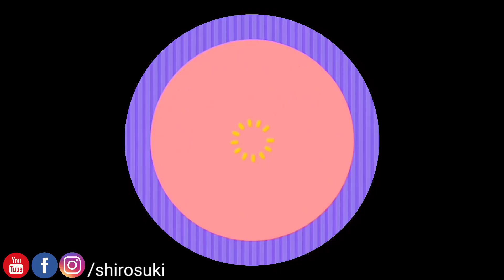So Begins a new Era of Microbytz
Fan Mail Postal Address:
Oliver Tabone
OT0011MT,
Easipik Suites
305,
Triq Hal-Qormi ,
Marsa, MTP 1001 ,
Malta

Keith Kenniff - Ten Thousand Places

DOF 23/04/22